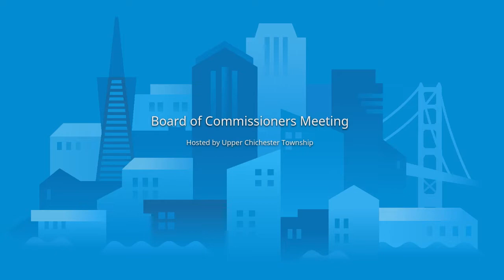October 2022 Board of Commissioners Regular Meeting